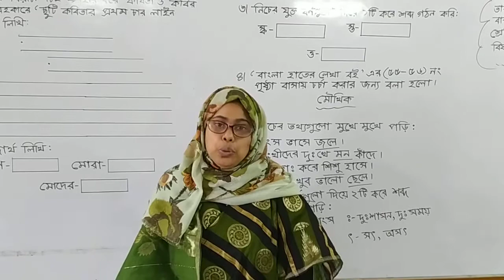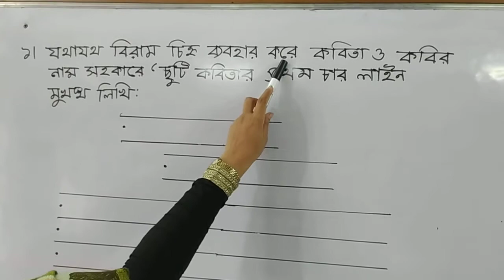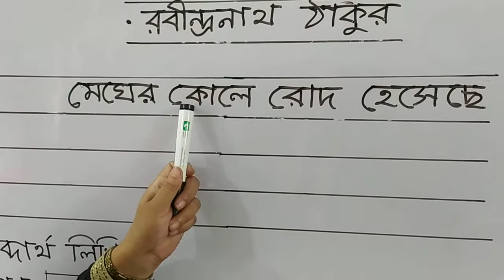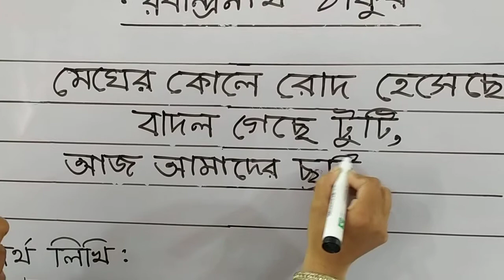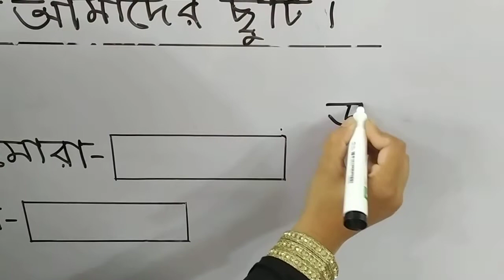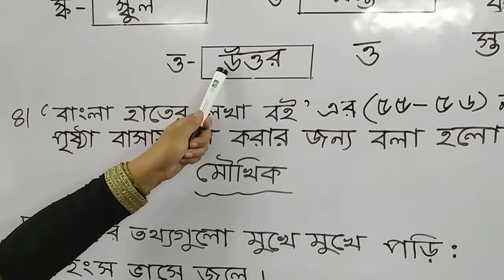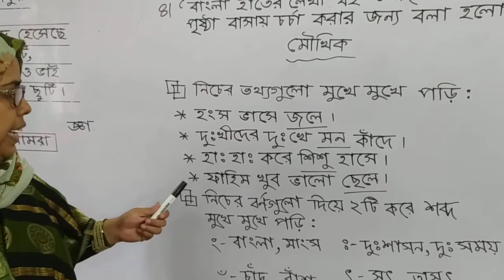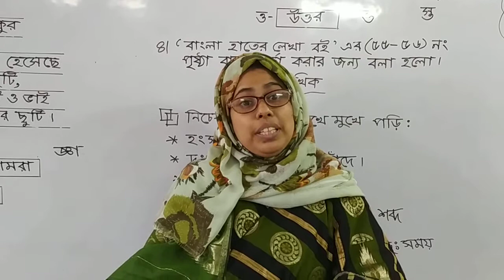KG-Bangla, Date: 04.11.2020